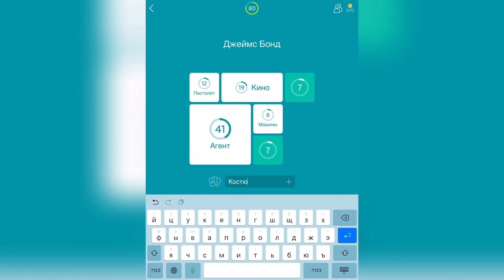94% / Уровень 6 / Джеймс Бонд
Как пройти 94%, прохождение, ответы, решение уровней Джеймс Бонд

Привет, ребята!